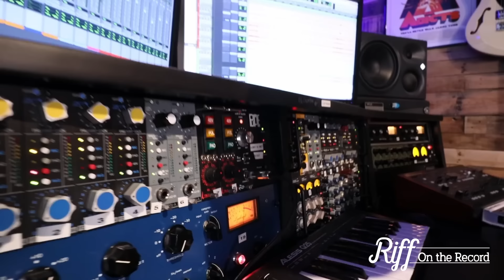Episode04 - Meet Chris Condon - Nashville Session Guitarist & Producer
Meet Chris Condon. Chris shares some advice and background. We discuss his journey from how he got started playing all the way through landing a gig touring with Billy Ray Cyrus.

Over the past decade, Chris Condon has established himself as an in-demand session guitarist in Nashville.  His mastery of all genres, quickness in the studio, killer tones and professionalism make him a first call for many producers in Nashville and beyond.  As a guitarist, his credits include Billy Ray Cyrus, Blanco Brown, Gayle, James Droll, Logan Mize and Jon Mullins.  He also produces for artists at his state of the art home studio, LFT Studios.  He has a passion for all music and is dedicated to always improving his craft.